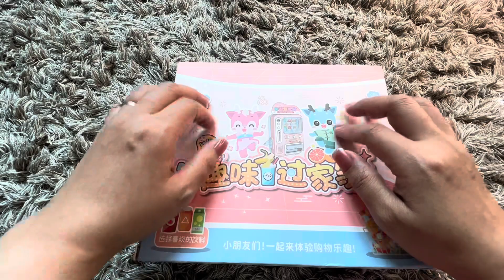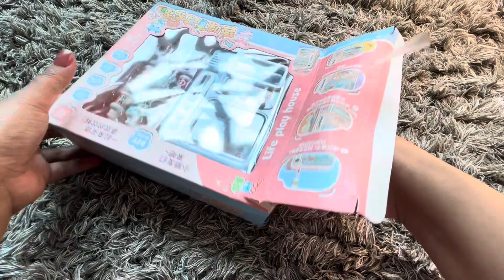8 Minutes Satisfying With Unboxing and Review of Mini Vending Machine||Minitoys|| ASMR Video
8 Minutes Satisfying With Unboxing and Review of Mini Vending Machine||Minitoys|| ASMR Video